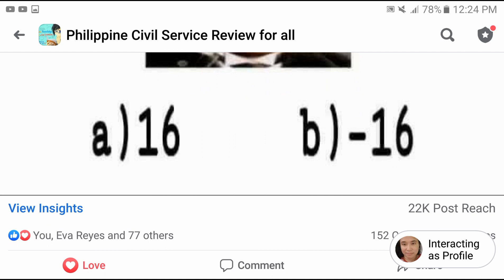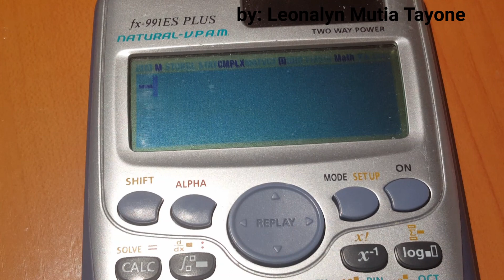Law of EXPONENT on Negative Base: –(–4²) = ?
More Examples about LAW OF EXPONENT ON NEGATIVE BASE:
(Meron ditong mga dati ng LUMABAS mismo sa Civil Service Exam)